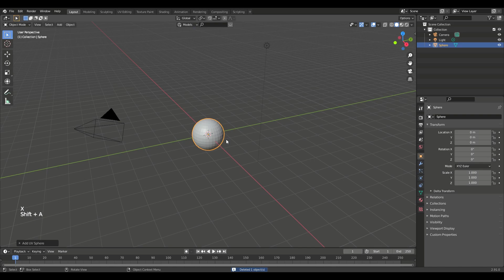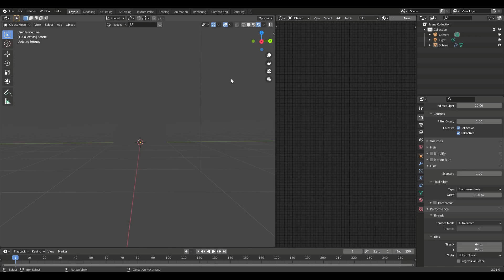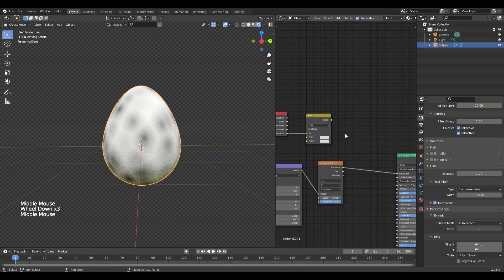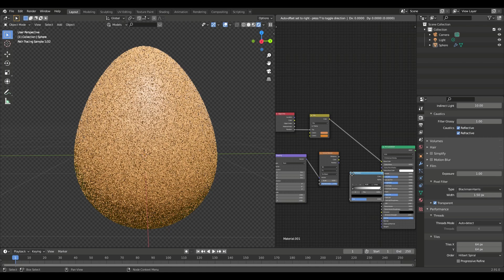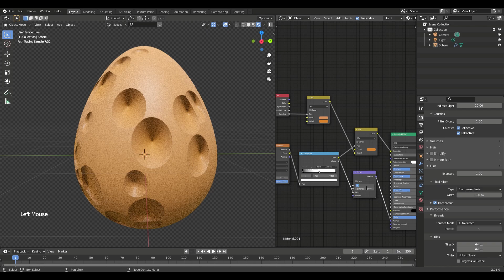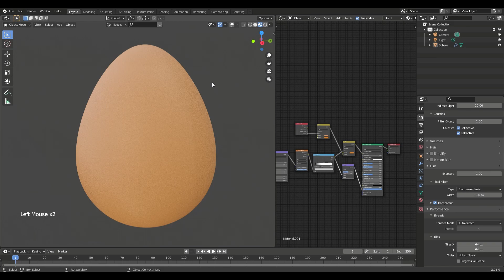Modeling telur ayam 3D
Berikut tutorial membuat Telur menggunakan software blender 3D